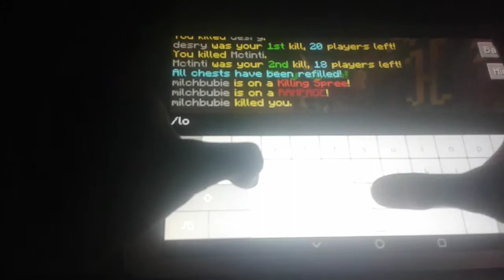Minecraft Pe Survival Games Tabletilla No Recorder